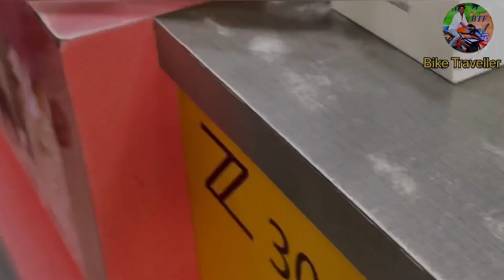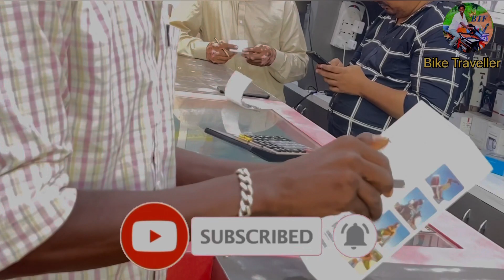Insta 360 One RS twin edition unboxing video tamil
PRATHIKSHA CAMERA SHOP

    20-70, Ellis Rd, next to MOSQUE, Border Thottam, Padupakkam, Triplicane, Chennai, Tamil Nadu 600002
INSTA 360 one rs twin edition
Insta 360 selfie stick invisible

The Insta360 ONE RS Twin Edition is an interchangeable lens action camera that lets you shoot stunning 360° and wide-angle footage with just the swap of a lens. It's the world's most versatile action camera, and it's packed with features that make it easy to capture amazing footage.

Here are some of the key features of the Insta360 ONE RS Twin Edition:

* **Interchangeable lenses:** The ONE RS Twin Edition comes with two lenses: a 360° mod and a 4K wide-angle mod. This lets you switch between shooting 360° and wide-angle footage with just a few clicks.
* **FlowState stabilization:** The ONE RS Twin Edition features Insta360's FlowState stabilization, which uses a combination of hardware and software to keep your footage smooth and steady, even when you're moving.
* **4K 60fps recording:** The ONE RS Twin Edition can record 4K video at up to 60fps, which gives you smooth, high-quality footage for your action shots.
* **5.7K 360° capture:** The 360° mod on the ONE RS Twin Edition can capture 5.7K 360° footage, which gives you a whole new perspective on your adventures.
* **Waterproof to 5 meters:** The ONE RS Twin Edition is waterproof to 5 meters, so you can take it with you in the water without worrying about it getting damaged.

The Insta360 ONE RS Twin Edition is a great choice for anyone who wants a versatile and powerful action camera. It's perfect for capturing amazing 360° and wide-angle footage, and it's packed with features that make it easy to get great results.

Here are some additional details about the Insta360 ONE RS Twin Edition:

* Battery life: Up to 75 minutes (4K 30fps)
* Weight: 193 grams
* Dimensions: 65 x 42 x 28 mm
* Storage: microSD card up to 1TB

The Insta360 ONE RS Twin Edition is available for purchase from Insta360's website and from authorized retailers. The price is ₹43000